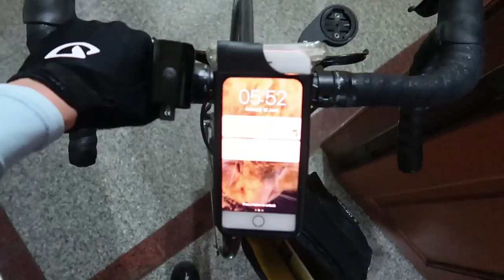FEEDING HUNGRY PUPPIES